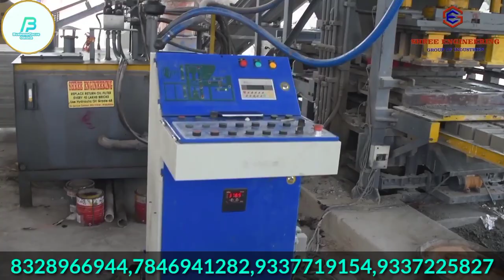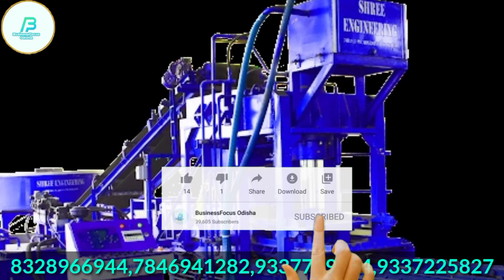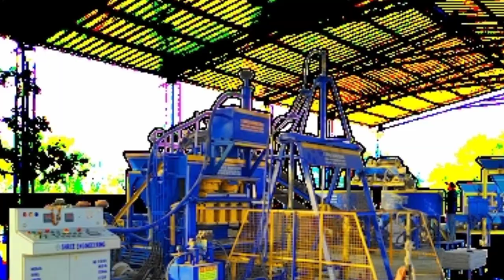New Business Opportunity in Odisha//New Business Idea 2022 Odia//Shree Engineering Bricks Machine.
BHUBANESWAR ADRESS-1:-METROSATTELITE CITY,HANSPAL,BHUBANESWAR-752101

ROURKELA ADRESS:-BRAMHANITARAbNGA,VEDVYAS,ROURKELA-769004

KEONJHAR ADRESS:-NEAR DIC OFFICE, MINING ROAD,KEONJHAR-758001

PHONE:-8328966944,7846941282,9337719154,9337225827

 Shree Engineering Group

We are Manufacturer of all types of Fully Automatic Flyash Bricks Making Machine, Paver Blocks Machine,Solid Concrete BlocksMachine,Hollow Concrete Blocks Machine, Soil Bricks Machines and All types of Spare Parts and accessories of Fly ash bricks machines.

Shree engineering Maintains High Quality Standards,Providing Technical Personnel For Installation& Commissiong of Plant,Maintenance of Plant & Training Of Customer in Plant Operation.
We offer a wide range in this machinery industry starting from manual machines,semi-automatic machines, automatic plants and fully automatic plants where the depending on labour is minimum.

We provide Complete set of Fully Automatic Machines with Batching and Stacker system.

Over 12 years of experience with 2000+ Satisfied Customers in Fly Ash Bricks , Soil Bricks Interlocking Paver Blocks ,Concrete Blocks Making Plants.

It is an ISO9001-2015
     Certified Company.

Instagram I'd -
engineeringshree

Location-

Shree Engineering Works
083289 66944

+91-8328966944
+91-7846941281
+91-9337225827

SHREE ENGINEERING GROUP OF INDUSTRIES